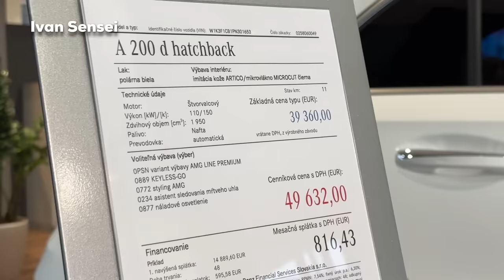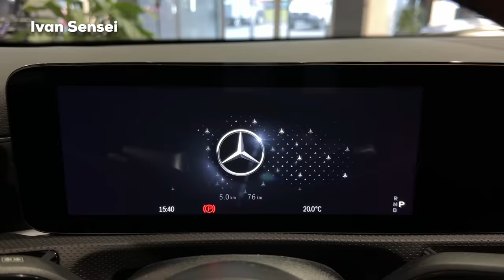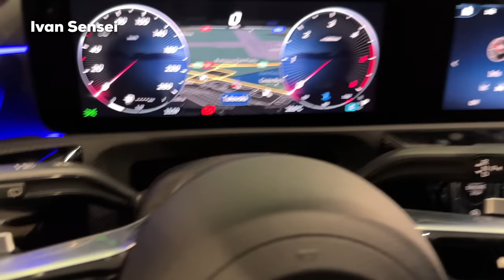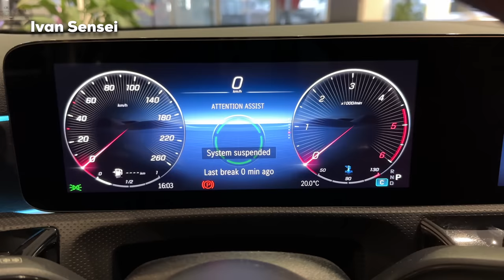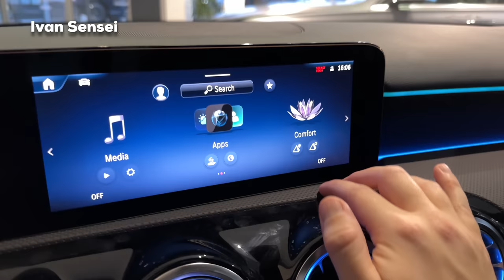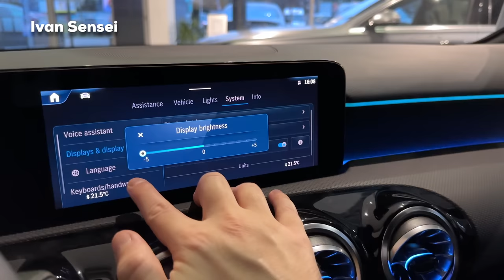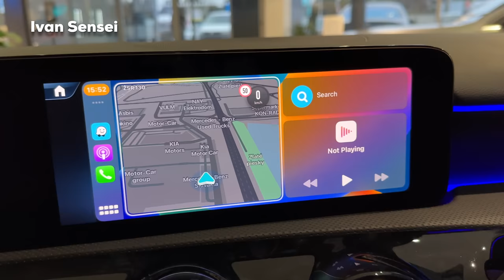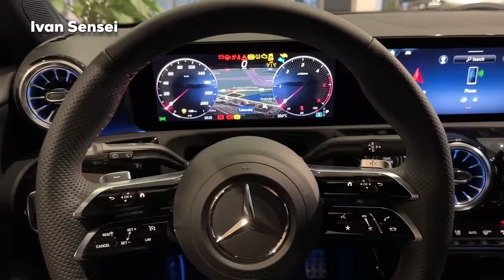2023 MERCEDES A Class AMG NEW FACELIFT ! FULL In-Depth Review Exterior Interior Infotainment MBUX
In this video you will see 2023 MERCEDES A Class AMG NEW FACELIFT ! FULL In-Depth Review Exterior Interior Infotainment MBUX in 4K!

Special Thanks to:
Motor-Car Mercedes-Benz in Bratislava, Slovakia!

Thank you guys for your support! Let's grow together, share my videos with your friends! Thank You so much!